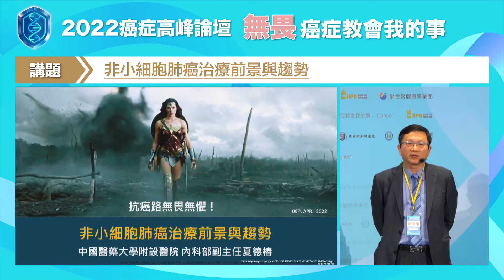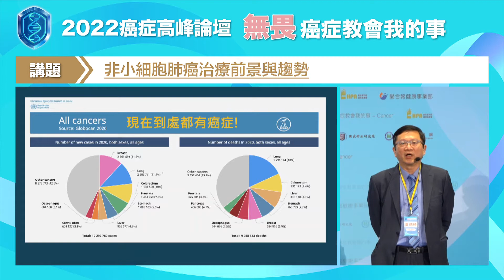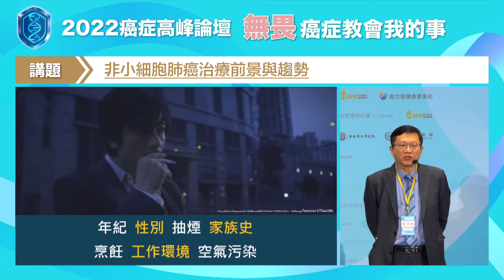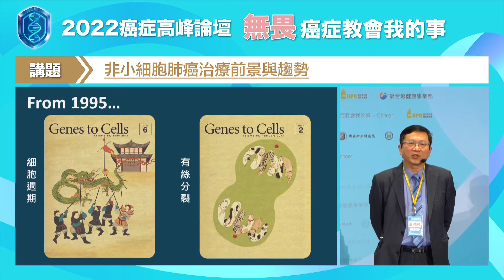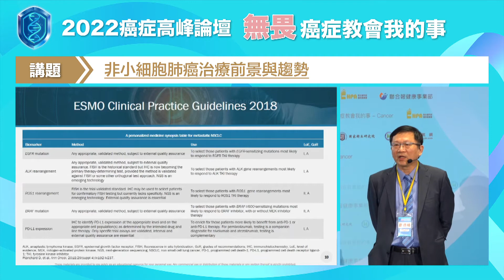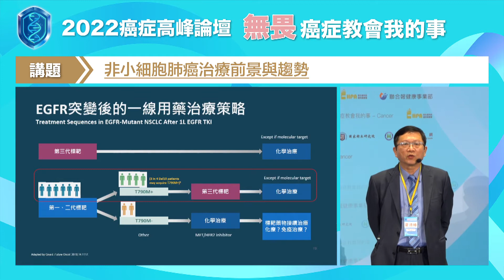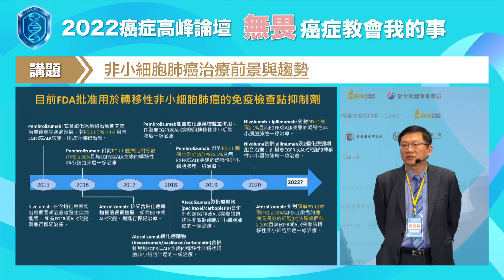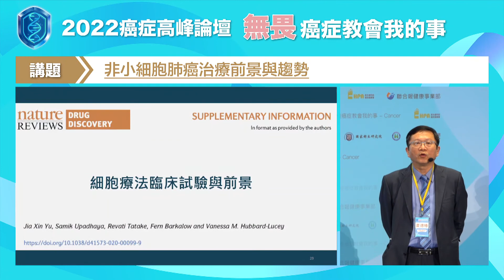【無畏．癌症教會我的事】夏德椿/非小細胞肺癌治療前景與趨勢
夏德樁在論壇中發表「非小細胞肺癌治療前景與趨勢」，肺癌發生原因，在國外和高齡、吸菸與職業較有關；但在台灣，常發生在中年不吸菸、有家族史的女性身上，另外，近年空氣汙染也被懷疑是肺癌影響因子。近年有人倡議可利用低劑量電腦斷層檢查去篩檢肺癌，但他不建議非危險族群一窩蜂盲目檢查，因為常暴露在放射線檢查中，反而容易誘發更多癌變。